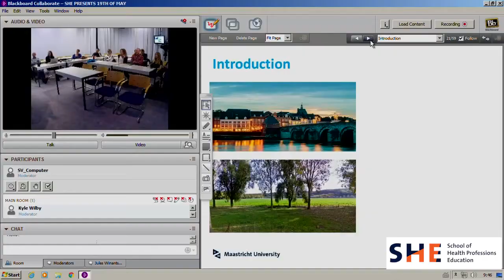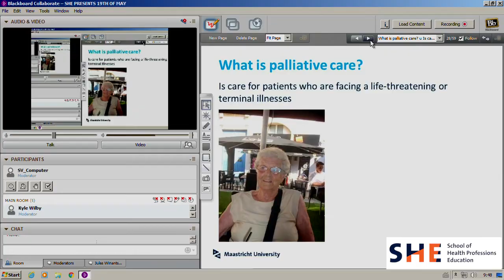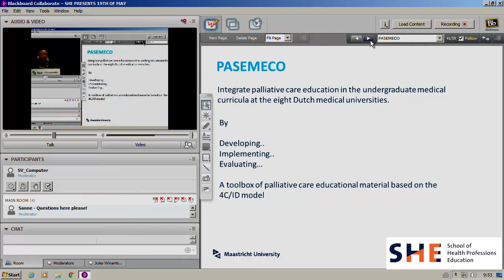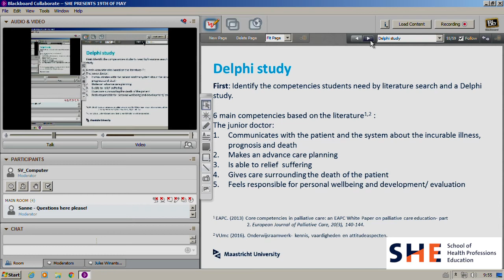She presents 19 05 2017 Jolien Pieters